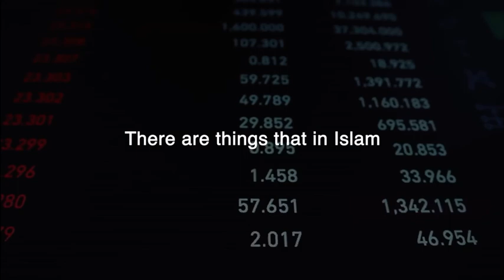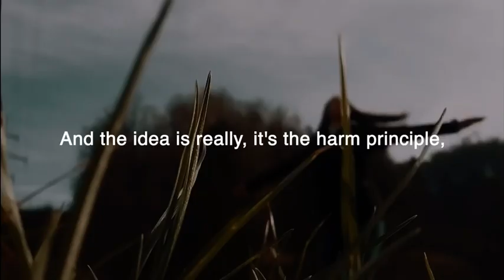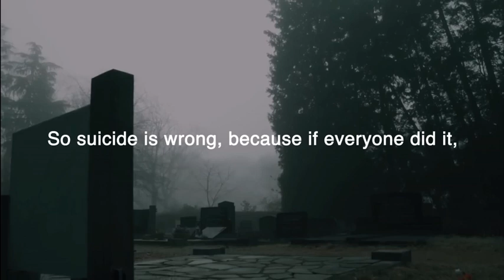Homosexuality in islam.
Discussion about with True Geordie, Mohammed hijab and Ali dawah.
video courtesy - TikTok: @proud_muslimm